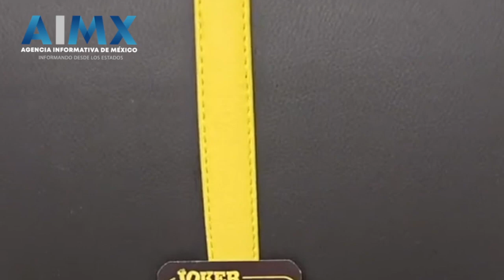Rodolfo Pizarro firma contrato con el AEK de Grecia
El jugador internacional, de 29 años, ha firmado un contrato que lo vinculará con el equipo hasta el verano de 2025